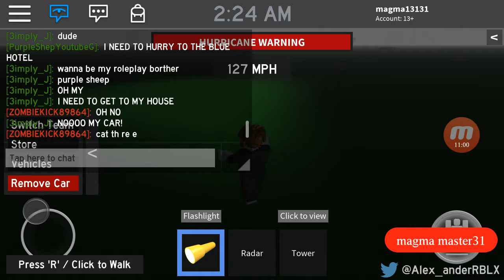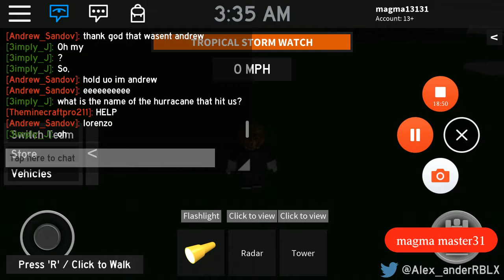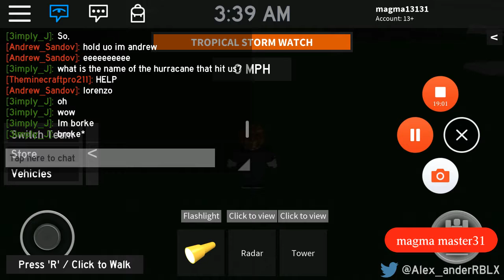Hurricane simulator...... Wait what is that